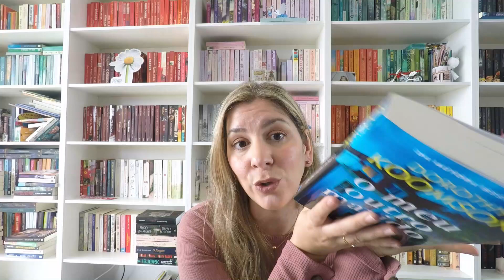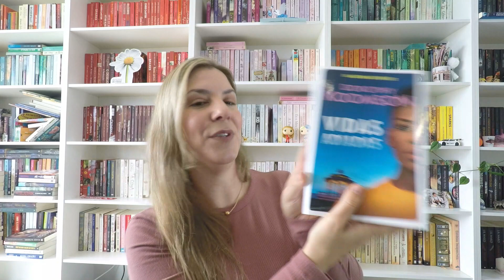O meu outro marido [OPINIÃO] - Os meus livros DOROTHY KOOMSON